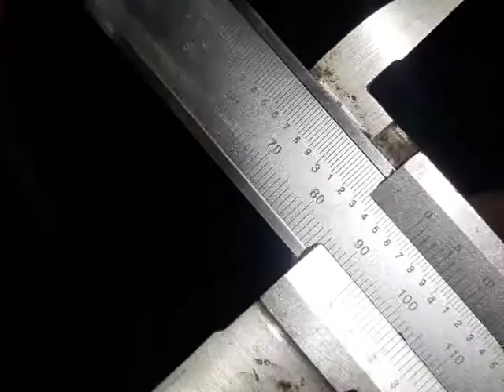Rtc 2000 refiner problem during tackle change